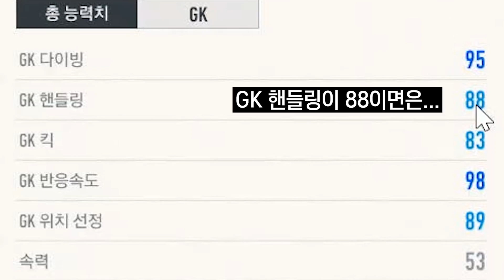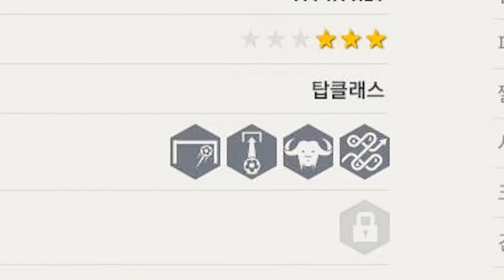피온4 역대급 최강 수미 듀오 영입했습니다!!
편집 김주관

BGM

1.